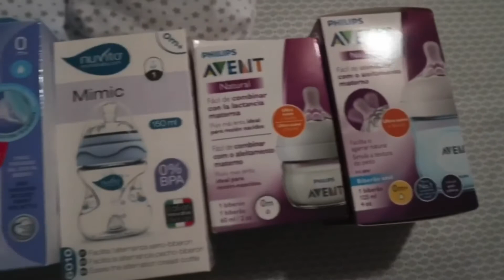HOSPITAL BAG OF MY BABY BOY❤️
VLOG NO.1️⃣0️⃣